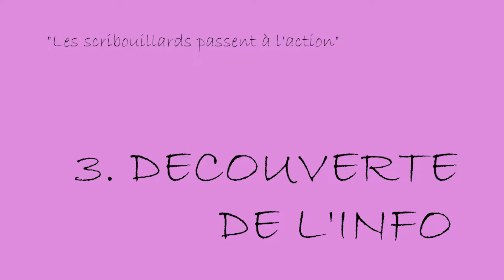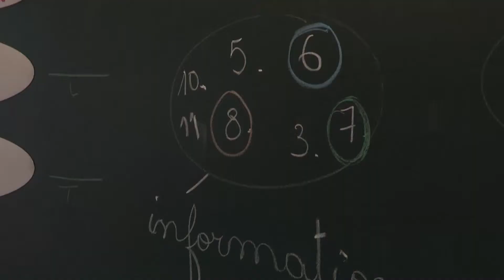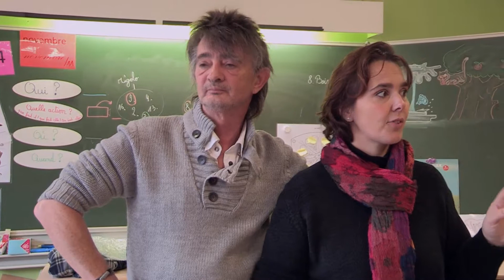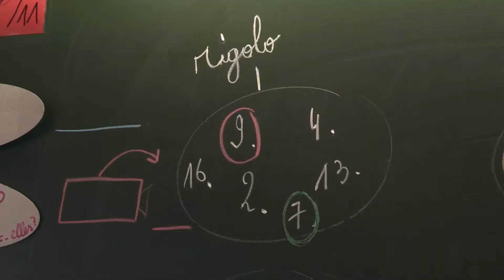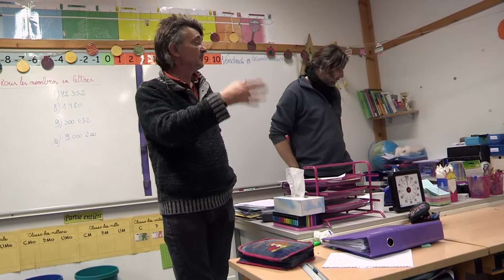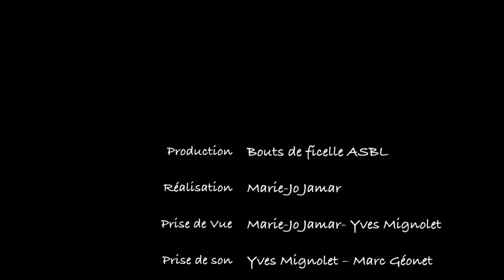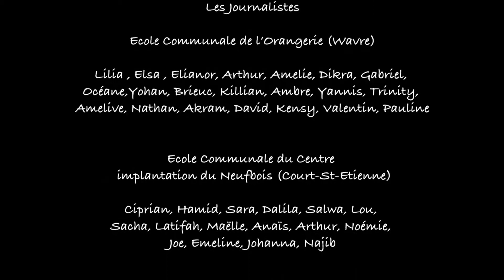Etape 3 Découverte de l'info - Les Scribouillards